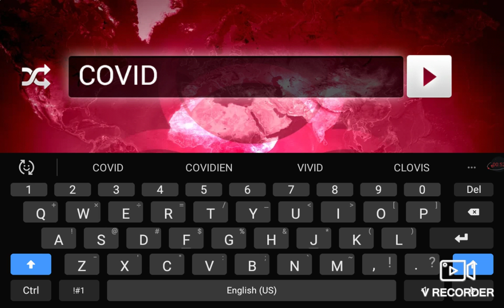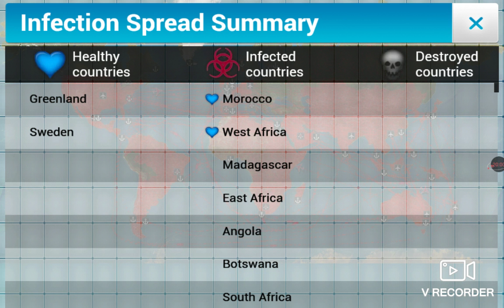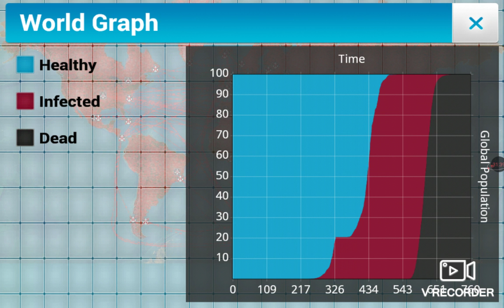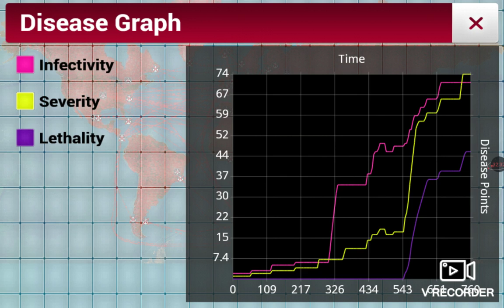It's Corona Time! | Plague Inc #2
In this video I beat the Virus on normal Difficulty